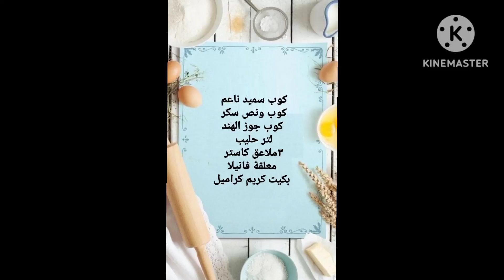طريقة عمل حلا سهل وسريع للرمضان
كوب سميد ناعم
كوب ونص سكر
كوب جوز الهند
لتر حليب
٣ملاعق كاستر
معلقة فانيلا
بكيت كريم كراميل